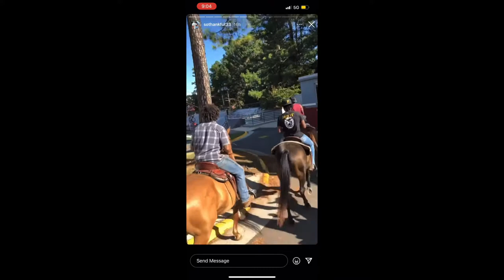We rode through Da bull 🐂📍🔥